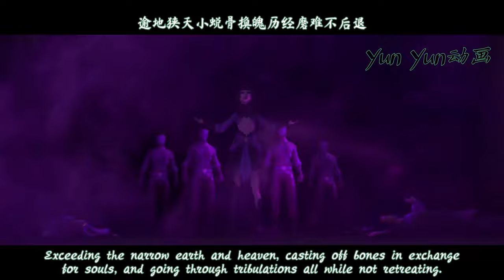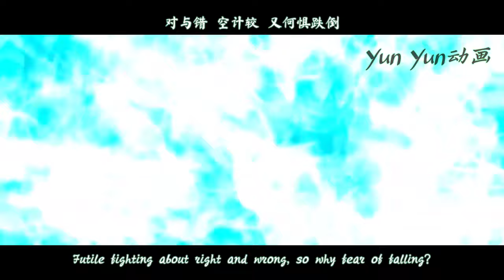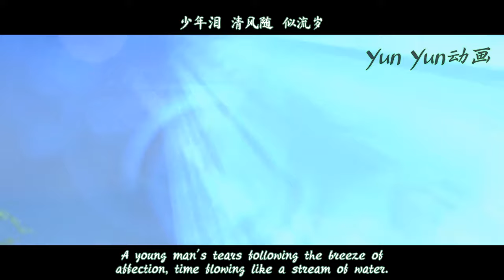少年泪Young Man's Tears - 王梓钰《斗破苍穹Battle Through The Heavens OST》OP MV English Lyrics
少年泪 (Shaonian Lei) - 王梓钰 (Wang Ziyu)
词：冥凰
曲：陈鹏杰/lxq王景
编曲：陈鹏杰/lxq王景
制作人：陈鹏杰
混音：lxq王景/林威臻
吉他：李萌music
母带：林威臻
水皱皱 沙迢迢 红尘意未了
有多少往事心头缠绕
对与错 空计较 输赢都一笑
只恨这轻狂不年少
想那些炎凉冷暖闲言碎语人情太劣卑
是谁教我无须去理会
哪怕再多疼痛委屈也都无所谓
放胆再一回
逾地狭天小蜕骨换魄历经磨难不后退
浴火重生终要去面对
为约定 我不知疲惫
少年泪 从不坠 也可贵
纵是百般滋味 都随血脉腾沸
要在梦底燃起火照亮天黑
许她年岁
少年泪 到天涯 都无悔
宁愿孤注一掷 不愿徒然伤悲
让雨打湿翅膀 再振翅高飞
水皱皱 沙迢迢 无处不喧嚣
有多少海市蜃景纷扰
对与错 空计较 又何惧跌倒
只盼这斗气比天高
许她年岁
少年泪 如跌坠 也干脆
从不稀罕暧昧 只有好坏是非
要逾过荒山大漠才能摹绘
焚心烧肺
少年泪 清风随 似流岁
总是匆匆又去 不待绿销红褪
莫使佳人憔悴 负弹指芬菲

Yun Yun动画 - Yun Yun Donghua